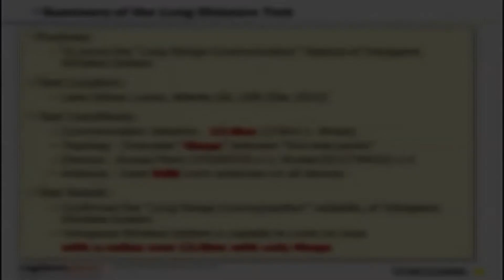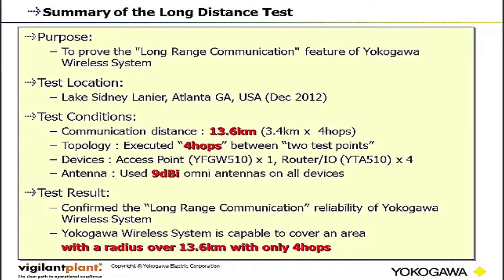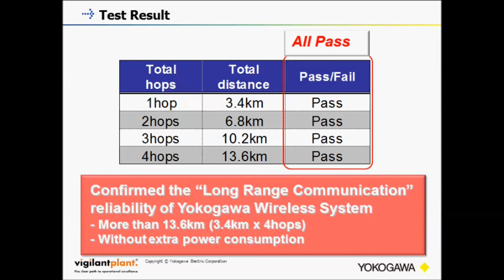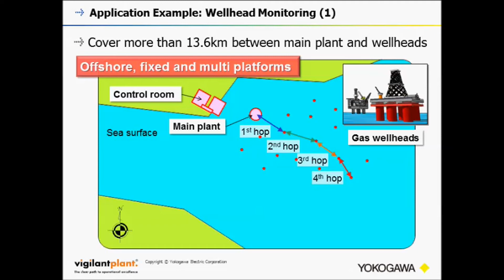Field Digital Solutions: Cost Savings in Wireless Sensor Networks Using Yokogawa ISA100.11a Devices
"Cost Savings in Wireless Sensor Networks Using Yokogawa ISA100.11a Devices  for Increased Communication Distance"

Tired of adding extra repeaters and devices to your wireless sensor network to get proper coverage? Switch to Yokogawa's ISA100.11a wireless system and save money by using less hardware to cover larger areas. Yokogawa's access points and wireless transmitters can reliably transmit 3.4km between devices using our remote antenna option. This means that in a standard 4hops network, your Yokogawa wireless system can cover a 13.6km radius area!